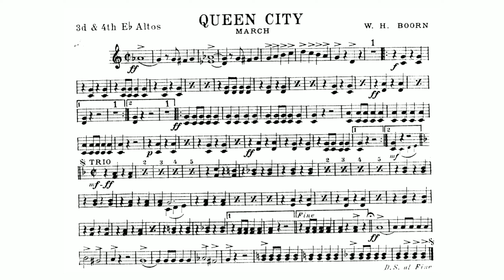Queen City (March) By W.H. Boorn -3rd and 4th E-flat Alto